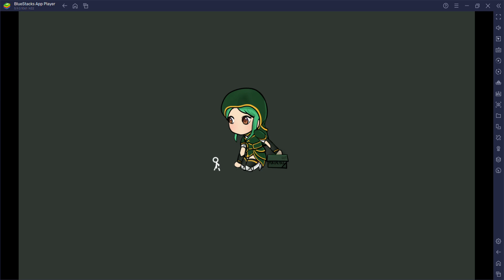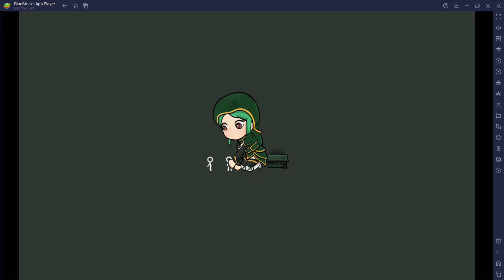Project Eclise - good game